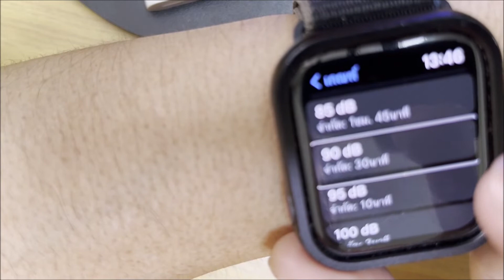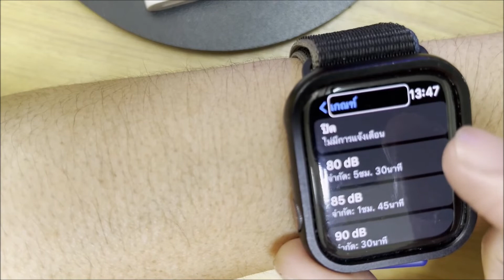เสียงรบกวน อีกลูกเล่นบน WatchOS สำหรับ VoiceOver User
การดูแลรักษาหูให้อยู่กับเรานานๆ เรื่องของเสียงรบกวนเป็นสิ่งสำคัญ Apple Watch ก็มีให้เรารับทราบว่าตอนนี้เสียงดังไปไหม